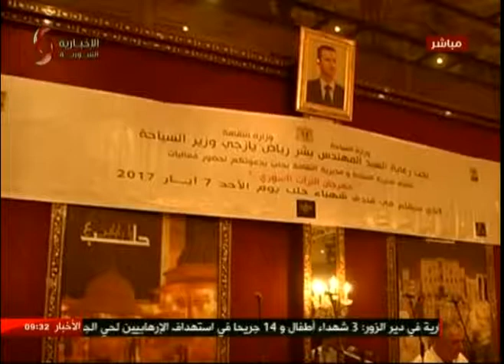حلب | فعاليات ثقافية سياحية احتفاءً بيوم التراث السوري 09-05-2017 صباحنا غير